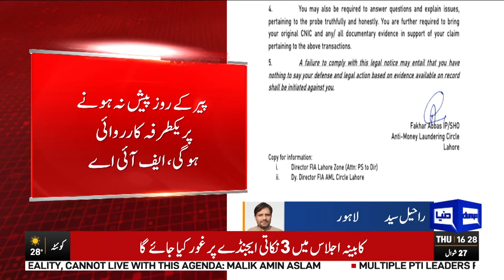Big Breaking News! Moonis Elahi Ko Bhi Bulawa Aa Gaya | Dunya News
PML-Q leader Moonis Elahi summoned by FIA